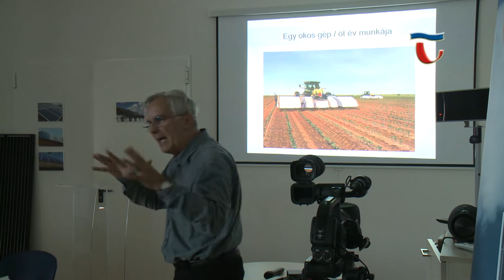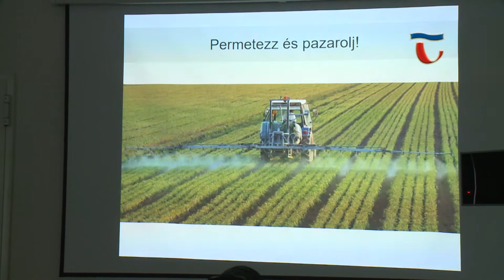180928 Híradó 04 A gazdasági élet aktuális témáit érintették a Kajakházban tartott fórumon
A makrogazdaságban, a befektetésekben, a fejlesztésekben, és a fenntarthatóságban érdekelt területekkel kapcsolatos aktuális nézetekkel ismertette meg részvevőit egy napelemrendszerekkel foglalkozó cég. A vállalat harmadik éve rendezi Tatán Gazdasági Fórumát, melyen most az mesterséges intelligenciával foglalkozó szakember is előadást tartott.